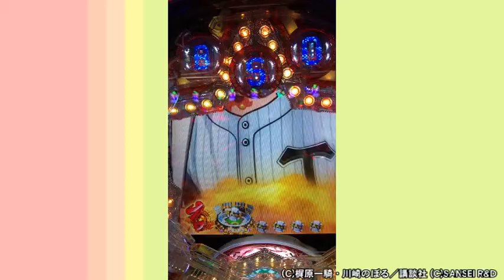ドンキホーテ実戦動画 CR巨人の星～栄光の軌跡～ 全回転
ドンキホーテ実戦動画
CR巨人の星～栄光の軌跡～
全回転の動画です！

谷村パチンコランドでは他にも100本以上公開中！
詳細はパチランへアクセス！
まずは無料アプリをダウンロード!!

ほぼ毎日ドンキホーテのおしゃべりが聞ける！
1周回って知らないパチンコシリーズ配信中！

(C)梶原一騎・川崎のぼる／講談社 (C)SANSEI R&D